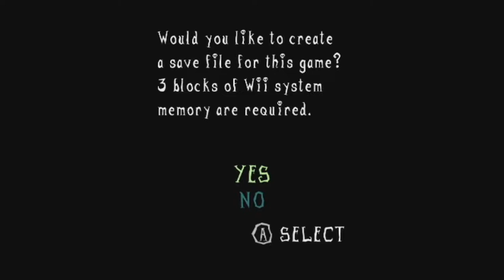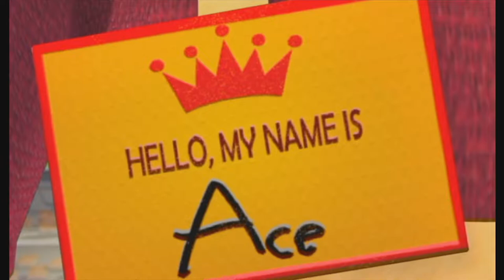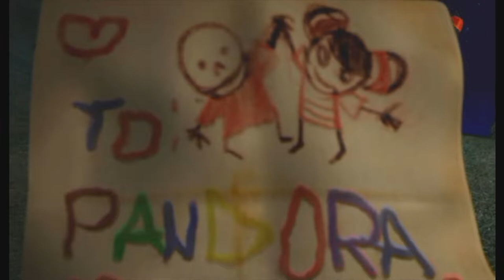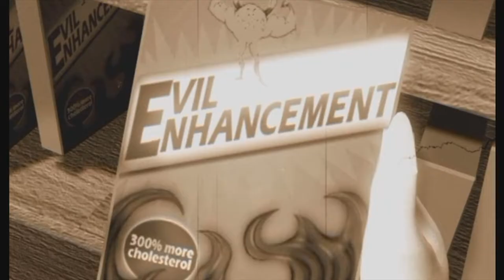Death Jr.: Root of Evil Wii Intro + Gameplay [No Commentary]